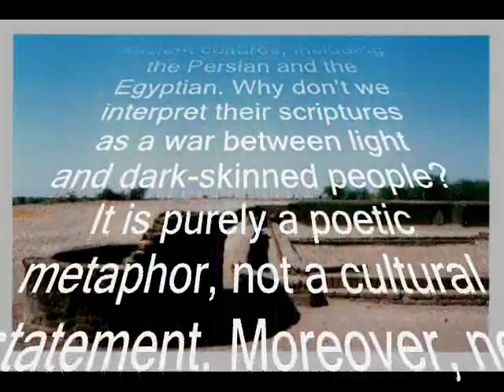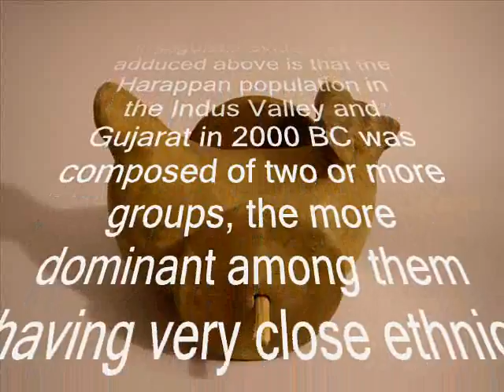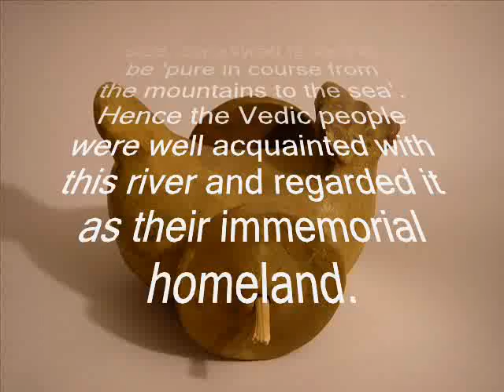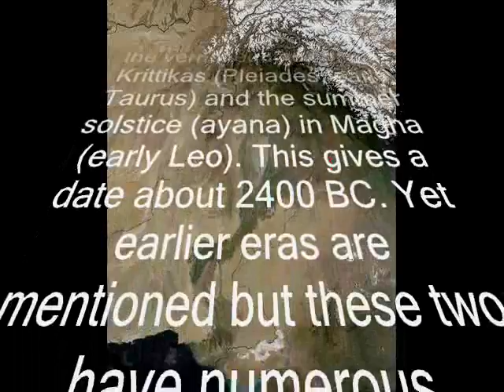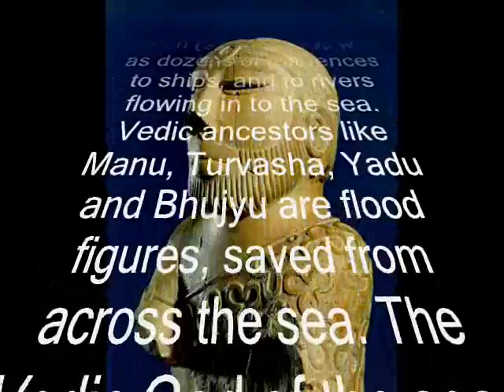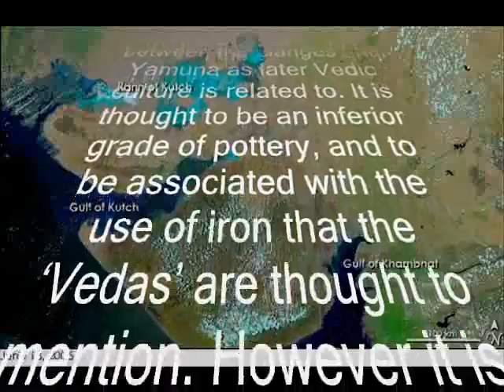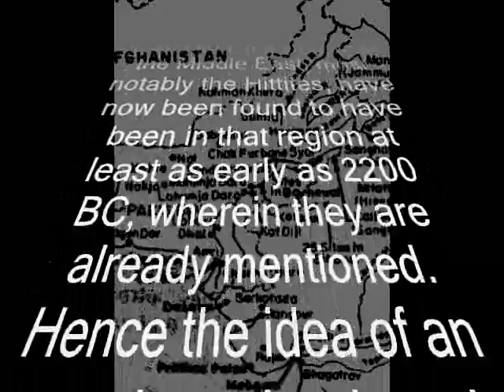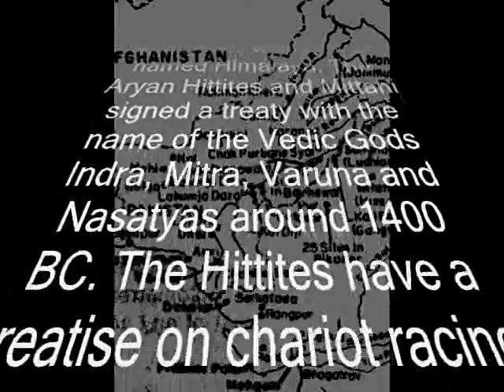The Myth of the Aryan Invasion 2/3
The Myth of the Aryan Invasion of India.

Hindi, Gujarati,Tamil, Kannada, Telugu, Marathi,Oriya, Sanskrit, Bengali, Punjabi, Rajastani,Malayalam,Assamese, Bhojpuri, Bihari, Nepali,

Ramayan, mahabharat,krishna, rama, hanuman, vishnu, temple, yoga, devi, vedas, upnishad, purana,om, shiva, brahma

Mumbai (Bombay) Kolkata (Calcutta) Delhi Chennai Bangalore Hyderabad Ahmadabad Pune Surat Kanpur Jaipur Lucknow Nagpur Patna Indore
Vadodara Bhopal Coimbatore Ludhiana Kochi Visakhapatnam Agra
Varanasi Madurai Meerut Nashik Jabalpur Jamshedpur Asansol
Dhanbad Faridabad Allahabad Amritsar Vijayawada Rajkot

Andra Pradesh Hyderabad Arunachal Pradesh Itangar
Assam Dispur Bihar Patna Chhattisgarh Raipur Goa Panaji Gujarat
Gandhinagar Haryana Chandigarh Himachal Pradesh Shimla Jammu and Kashmir
Srinagar and Jammu Jharkhand Ranchi Karnataka Bangalore Kerala Thiruvananthapuram
Madya Pradesh Bhopal Maharashtra Mumbai Manipur Imphal Meghalaya Mizoram
Aizawi Nagaland Kohima Orissa Bhubaneshwar Punjab Chandigarh Rajasthan
Jaipur Sikkim Gangtok Tamil Nadu Chennai Tripura
Agartala Uttar Pradesh Lucknow West Bengal Kolkata